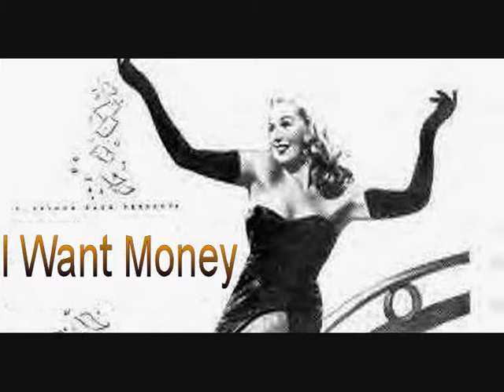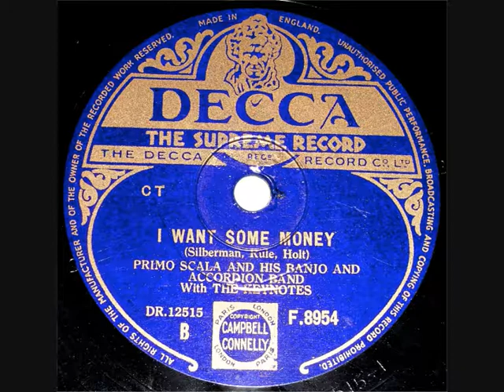78 RPM - Primo Scala & Banjo Accordion Band - I Want Some Money (1948)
Primo Scala and His Banjo and Accordion Band
(with The Keynotes)
‘I Want Some Money’

78 RPM 10” Shellac single
Decca record label No: F.8954
(1948)

Primo Scala (Harry Bidgood)
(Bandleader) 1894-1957